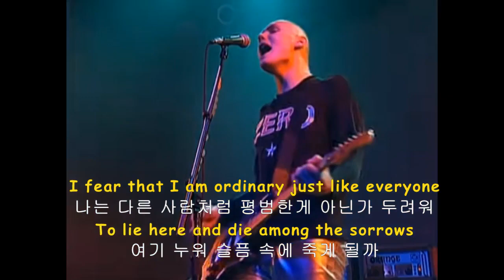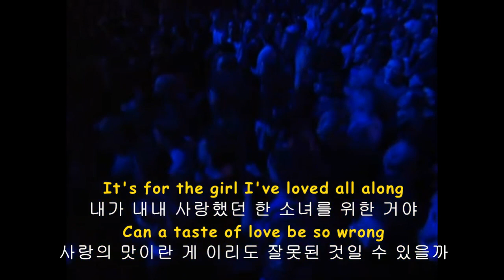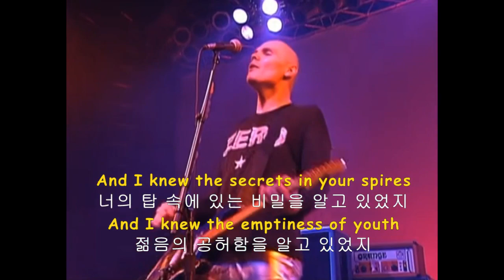스매싱 펌킨스- MUZZLE (가사해석)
가사해석:DancdD